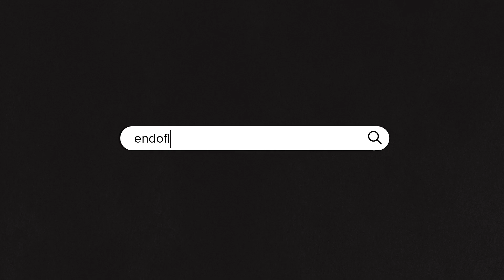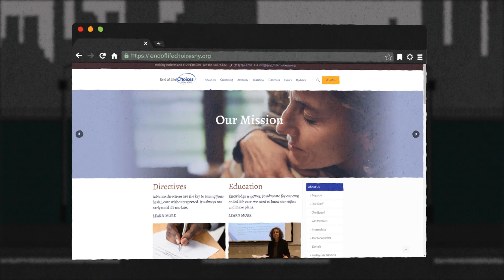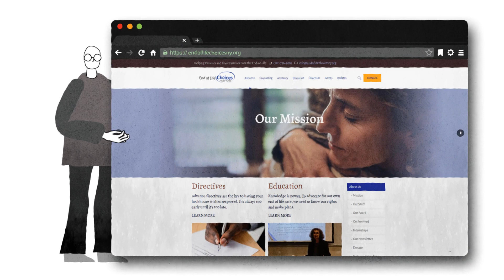Plan Today; Trust Tomorrow: A Guide to Completing the NYS Health Care Proxy Form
A free copy of the NY Health Care Proxy Form can be found

This video was made possible through a grant from the New York Foundation for Eldercare (NYFE.org).

End of Life Choices New York is a non-profit organization, with a mission to improve end of life care, and expand end of life options, so all New Yorkers can have good quality of life at the end of life. To support End of Life Choices New York, including its counseling services, advocacy efforts, and educational programming, please consider making a donation